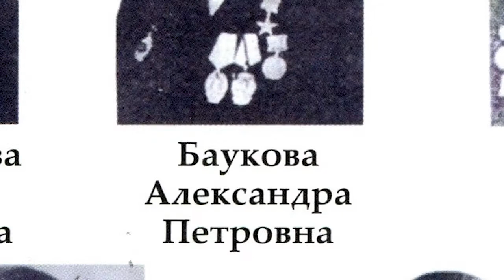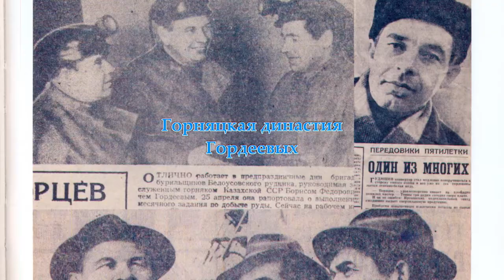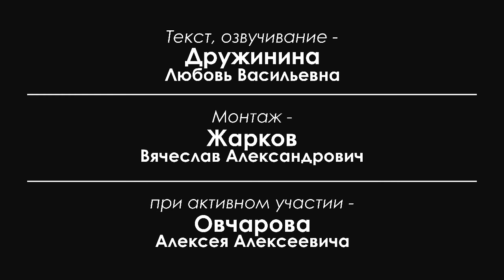COLORIST - Фильм про Белоусовку (Версия 2.0)